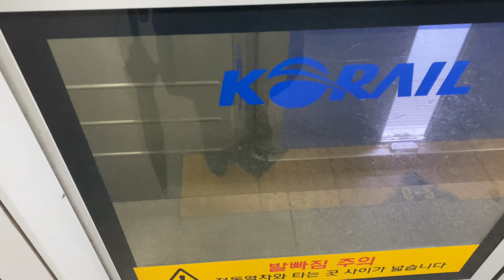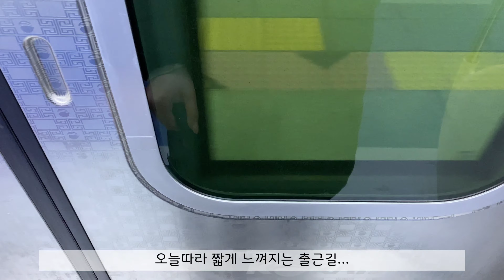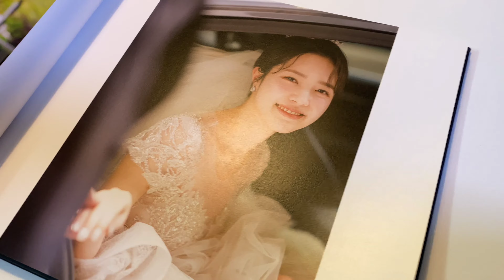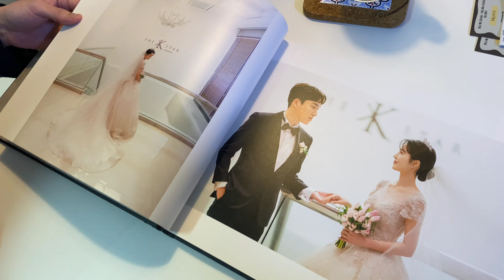[VLOG]신혼부부브이로그ㅣ일상VLOGㅣ직장인VLOGㅣ먹고먹고또먹는일상ㅣ결혼앨범구경하기